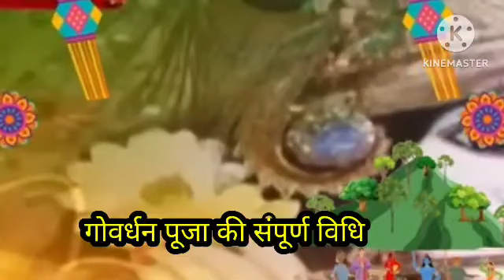14 नवंबर गोवर्धन पूजा से धन वैभव संपदा प्राप्त करें | गोवर्धन पूजा की संपूर्ण विधि है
14 नवंबर गोवर्धन पूजा कैसे करें | गोवर्धन पूजा की संपूर्ण विधि

14 नवंबर गोवर्धन पूजा से धन  वैभव संपदा प्राप्त करें | गोवर्धन पूजा की संपूर्ण विधि है